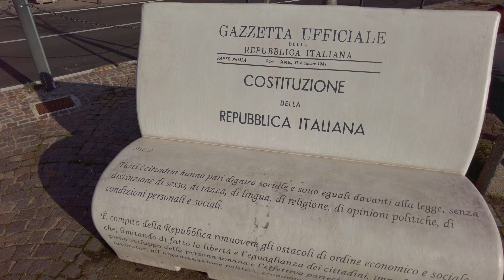A walk in Porto Ceresio - Italy [4K]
Porto Ceresio è un affascinante comune situato nella provincia di Varese, in Lombardia. Si trova sulle rive del Lago di Lugano al confine con la Svizzera, con una vista mozzafiato sulle acque cristalline e le maestose montagne che lo circondano. La sua posizione privilegiata lo rende una meta turistica popolare per coloro che cercano tranquillità e bellezza.

Una delle attrazioni principali di Porto Ceresio è il lungolago, un suggestivo viale alberato che si estende lungo le rive del lago. Questo è il luogo ideale per una rilassante passeggiata o una pedalata in bicicletta mentre si ammira il panorama.

Porto Ceresio is a charming town in the province of Varese, Lombardy, Italy. It is located on the shores of Lake Lugano on the border with Switzerland, with breathtaking views of the crystal-clear waters and majestic mountains that surround it. Its privileged location makes it a popular tourist destination for those seeking tranquillity and natural beauty.

One of Porto Ceresio's main attractions is the lakeside promenade, a charming tree-lined boulevard that stretches along the shores of the lake. This is the ideal place for a relaxing stroll or a bicycle ride while admiring the view.